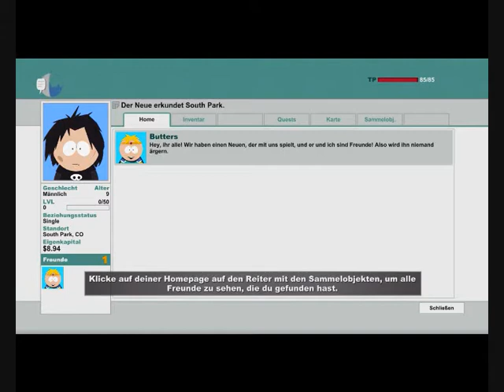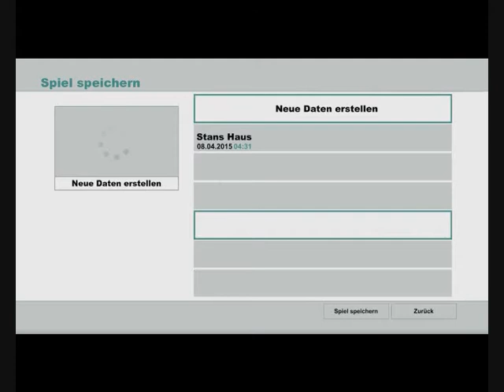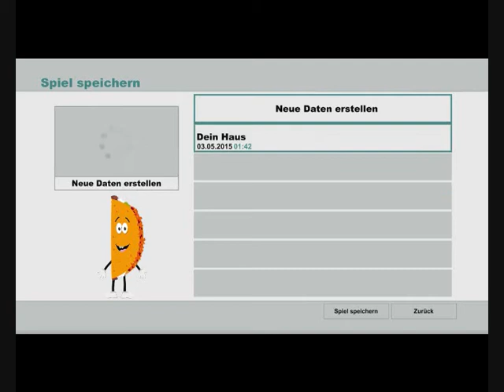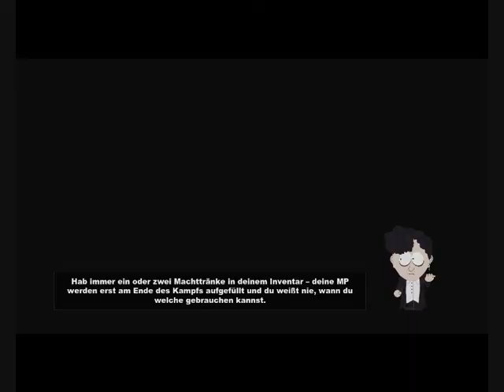Let's Play South Park: Der Stab der Wahrheit #001 - Willkommen in South Park!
Wir sind neu in der geilsten Stadt der Welt - South Park!